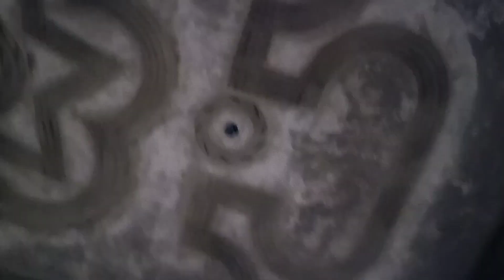cement corner side design molding wel amazing plaster work for cement+919592591213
how to make cement corner side design molding and wel